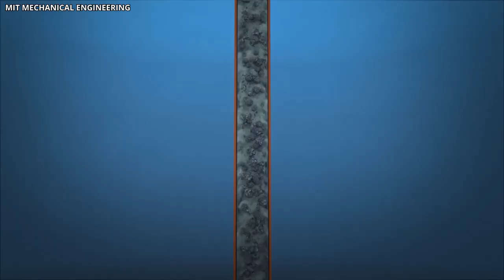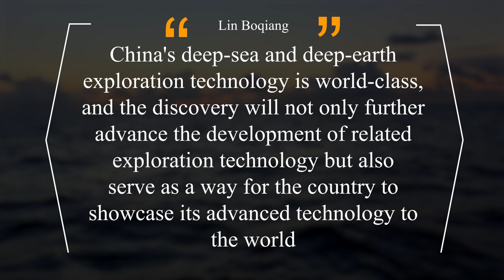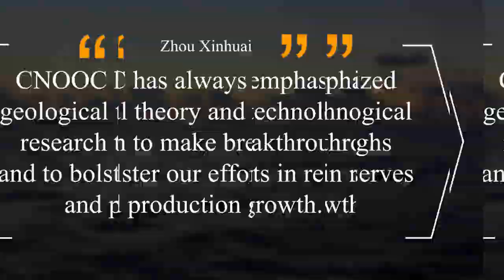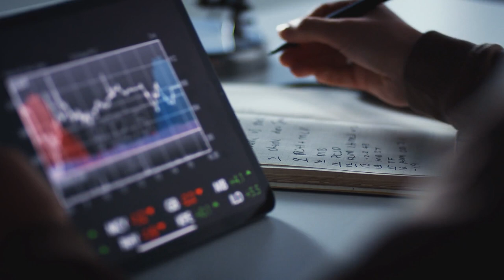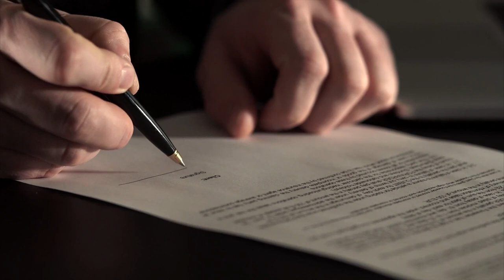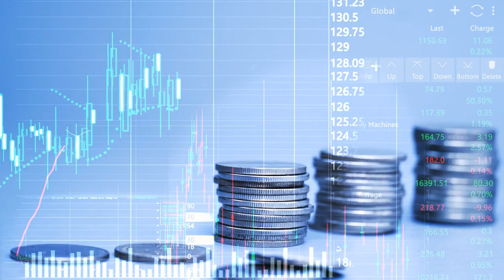China With HUGE Oil Discovery That Will Change The World!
China has just discovered the largest oil field in human history. This discovery promises to change the dynamics of the global economy and may cement China's position as one of the top economies in the world. Drilling for oil and gas beneath the ocean's surface is widely regarded as unethical. On the other side, there are several reasons to infer that it has a favorable overall impact on the country, like China.

A gas field in the sea to the southeast of Hainan province contains reserves confirmed to be larger than 50 billion cubic meters. China National Offshore Corporation (CNOOC) just recently announced that the new gas field would be called Baodao 21-1.  The discovery of Baodao 21-1 nearby Hainan province, not only proves the Baodao Sag’s exploration prospect, but also shows that China has made a significant advancement in deep water sub service innovation.

Based on the information provided by CNOOC, the Baodao 21-1 can be found roughly 150 kilometers from the “Deep Sea No 1”, China's independently produced super duper oilfield. The discovery well Baodao 21-1 was completed at a hole depth of 5,188 m. Following the announcement of a significant discovery at its crude oil and natural gas project in the South China Sea, the stock price of Hainan Mining jumped by the daily limit.

Video Chapters

00:00 Intro
00:53 United Nations is very strict about deep sea mining
02:27 A large crude oil and gas field discovered nearby Hainan province
04:10 Benefits of deep sea mining for electric vehicle production
06:10 China found more natural gas in Baodao 21-1
09:32 Stock price increased in Hainan Mining company
11:32 China is pushing technologies for deep sea mining

News Uncensored:
📝 Produced by News Uncensored
🎥 Videos about unfiltered financial, military, technological, political, and social, news from all over the world